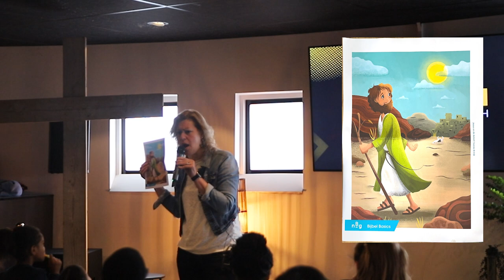Kids Church | Jezus en de duivel | 02.06.2024